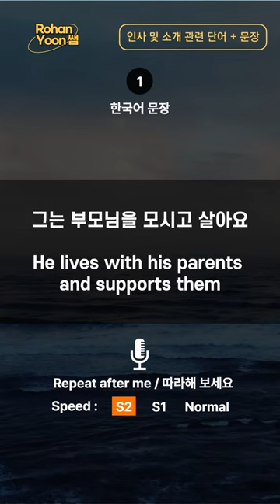Korean words daily challenge ep12 - greetings and introduction vocabs 모시다 반갑다 방송국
This is a short for quick bite size of daily vocab challenges

uBitto Playground  -- Speaking Scripts
and then go to Speaking Scripts